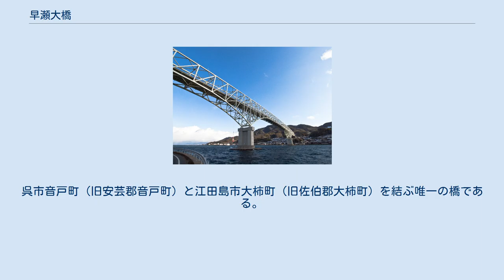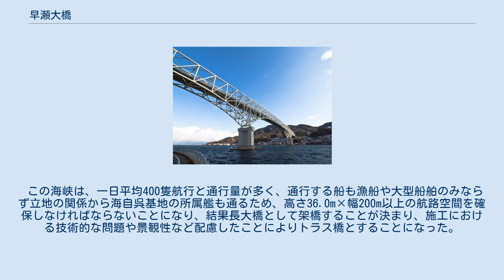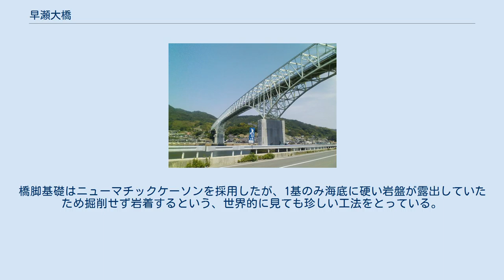早瀬大橋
早瀬大橋（はやせおおはし）は、広島県江田島市の東能美島と、呉市の倉橋島を結ぶ道路橋である。
1973年全建賞道路部門受賞。
 1973年に完成した国道487号筋のトラス橋。
呉市音戸町（旧安芸郡音戸町）と江田島市大柿町（旧佐伯郡大柿町）を結ぶ唯一の橋である。
呉市本土と倉橋島の間は音戸大橋で結ばれていたため、この橋は江田島市と本土を結ぶ重要な橋である。
 1961年、呉市本土と倉橋島が音戸大橋で結ばれると、江田島住民により「次は早瀬瀬戸にも橋を」と機運が高まり、1963年、住民による「10円募金運動」が始まり、当時で300万円にも達した。
また江田島には、海上自衛隊の教育機関である幹部候補生学校や第1術科学校と存在し、橋ができることにより海自呉基地関連施設と陸続きになる面もあった。
県はこの募金運動に配慮し国庫補助による架橋を決定、1967年から事業を始めることとなり、早瀬大橋開通に至った。
 この海峡は、一日平均400隻航行と通行量が多く、通行する船も漁船や大型船舶のみならず立地の関係から海自呉基地の所属艦も通るため、高さ36.0m×幅200m以上の航路空間を確保しなければならないことになり、結果長大橋として架橋することが決まり、施工における技術的な問題や景観性など配慮したことによりトラス橋とすることになった。
なお長大トラス橋としては、天門橋・境水道大橋に次ぐ全国3例目である。
 施工に関して幾つか工夫がなされた。
上部工架設に際し中間部は、当初張り出し架設を検討していたが季節風の強い時期だったため危険と判断され、代わりに台船＋フローティングクレーンで架橋する「大ブロック架設工法」をトラス橋としては初めて行った。
橋脚基礎はニューマチックケーソンを採用したが、1基のみ海底に硬い岩盤が露出していたため掘削せず岩着するという、世界的に見ても珍しい工法をとっている。